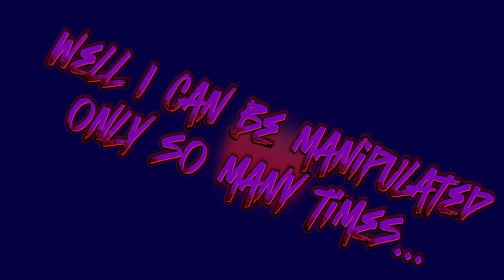“𝙵𝚘𝚛 𝚝𝚑𝚎 𝚕𝚘𝚟𝚎 𝚘𝚏 𝚊 𝚜𝚘𝚗." || 𝚐𝚌𝚖𝚟 || 𝚆𝚒𝚕𝚕𝚒𝚊𝚖 𝚊𝚗𝚍 𝚅𝚒𝚗𝚌𝚎𝚗𝚝 𝚙𝚊𝚜𝚝